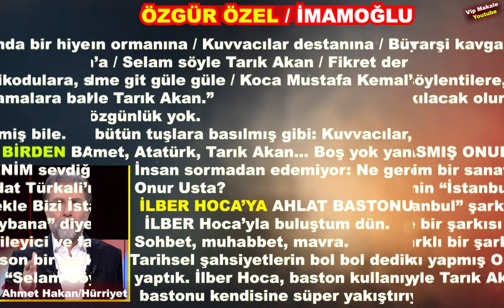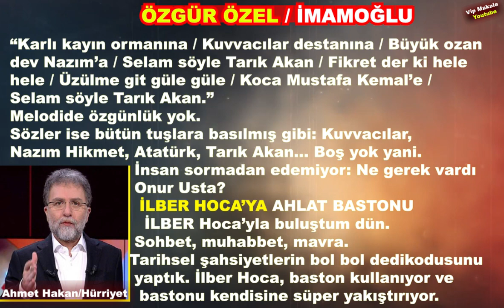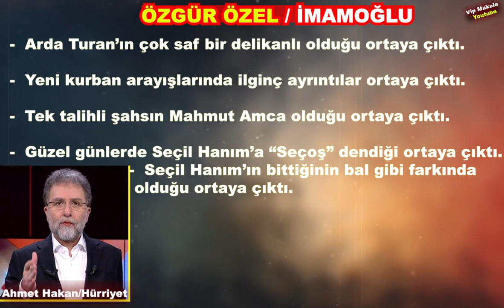TAHMİNİMİ YAZIYORUM- BAŞKAN ADAYI KİM OLACAK? -ÖZGÜR ÖZEL / İMAMOĞLU - SEÇİL ERZAN’IN KIRIK TELEFONU